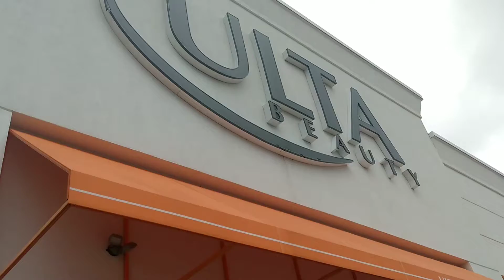PREPARE FOR VACATION WITH ME! (Shopping, Perfume, Packing & Nails)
HI YOU! Chef Rae Rae of the CupKakeCrew! I have a "GRWM / Prepare for Vacation" video for you guys this week. I am going on a Disney World trip, my first time EVER being there and Im SUPER excited!! Here you see me shopping for the trip, what Im packing and going to the nail salon. Hope that you enjoy this video and I will be back from the kitchen with another hot video for you guys. ❤️ y'all!